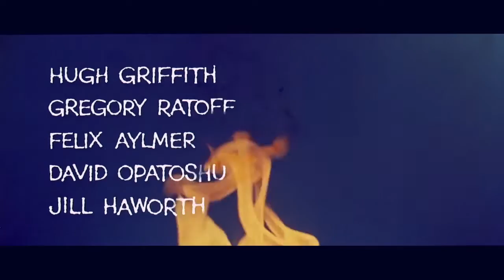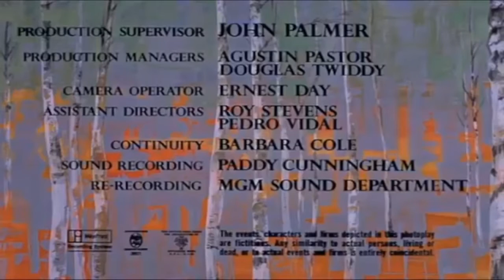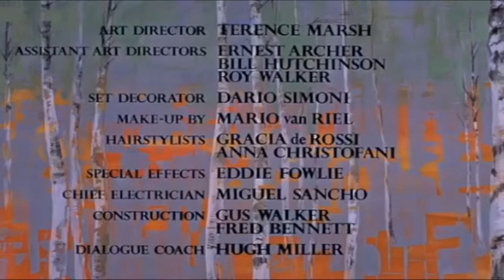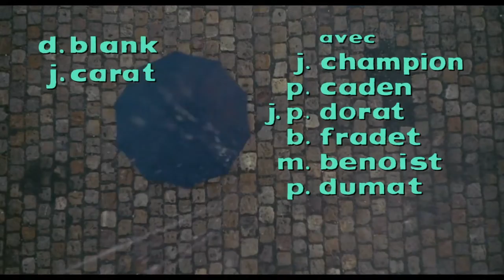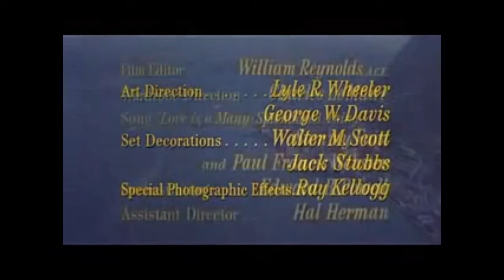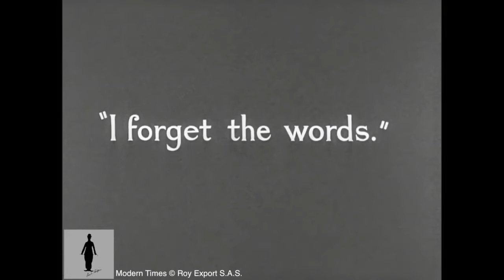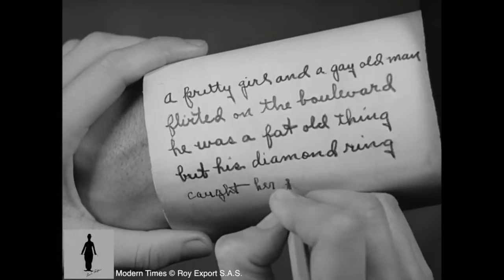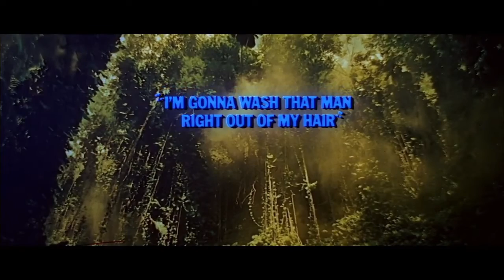Immortal Movie Music 不滅の20世紀洋画音楽集 original sound track Part1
全部で30分ちょっとです。
本日、2022年8月14日 渡良瀬渓谷鐵道 みどり市東地区（旧 あずま村）の物件を購入、契約を締結致しました。 洋画展示館の開業を目指す第1歩です。紙モノ、フィルム、映写機などが展示されます。

1 栄光への脱出  0:00
2 ひまわり          2:25
3 ドクトル・ジバゴ  4:43
4 ベン・ハー     7:19
5 シェルブールの雨傘  9:41
6 シャーン   11:58
7 第17捕虜収容所  13:29
8 慕情  15:33
9 ボルサリーノ  17:06
10 モダン・タイムス より Titina  19:13
11 南太平洋  24:03
12 ニュー・シネマ・パラダイス  26:46

完全開業の折には皆さん、遊びに来てください。 レコードによるオーディオセットも設置致します。
大自然と渓流と川の幸、山の幸がいっぱい取れます。
2階は宿泊できるようにしたいと思っています。

Immortal Office Club 石川 潤